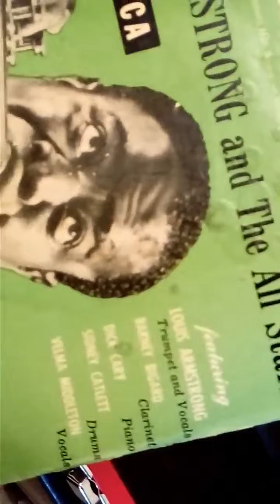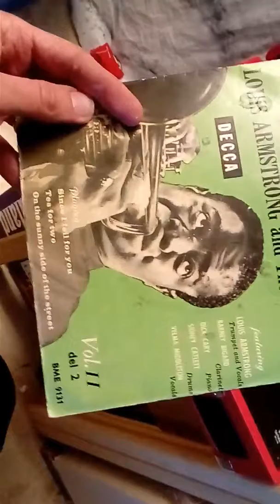Sunny side of the street .EP Louis Armstrong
Decca BME 9131 England. Satchmo at Symphony hall